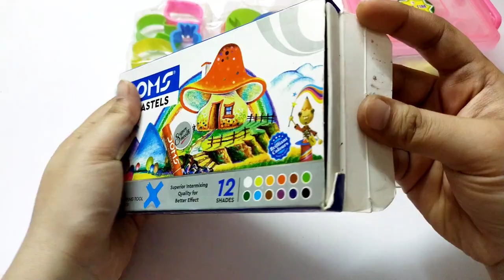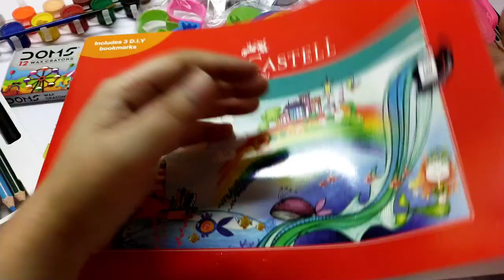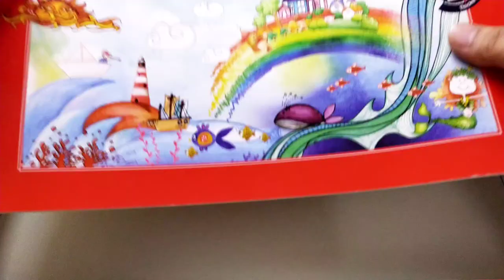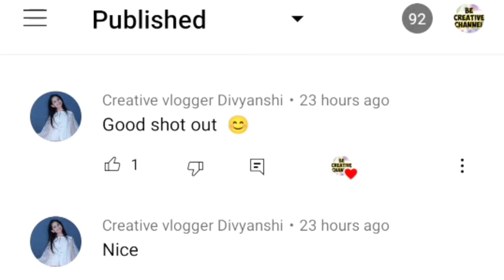Diy Hobby Kit/how to make hobby kit at home/ homemade clay/diy colouring art kit/diy colour set